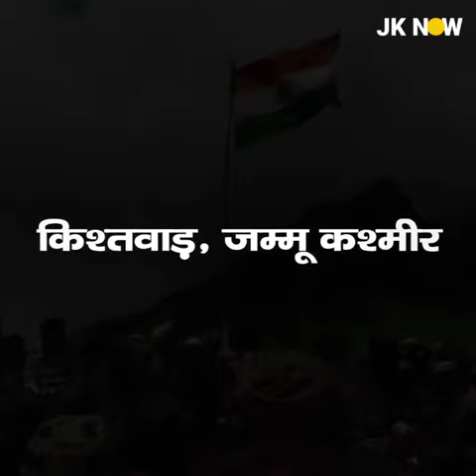maro gojar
Video from jrthakur98